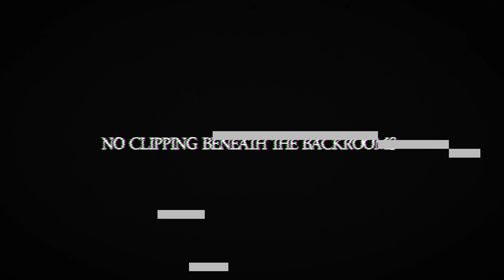DONT GO INTO THE BACK ROOMS